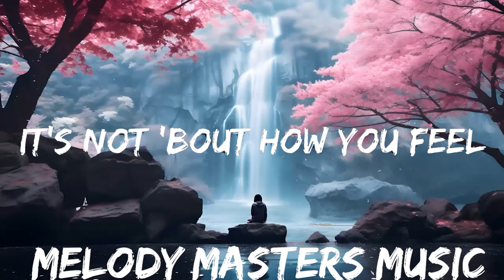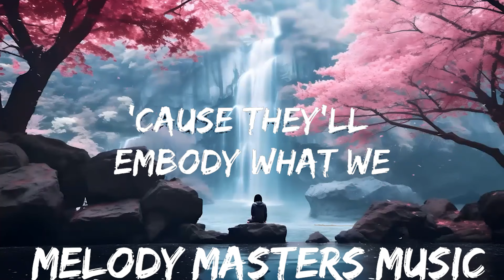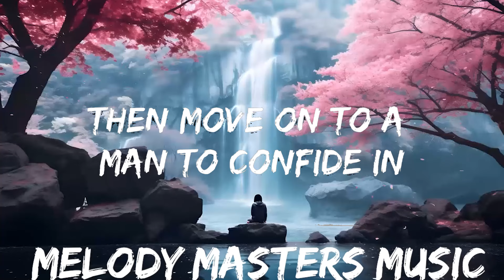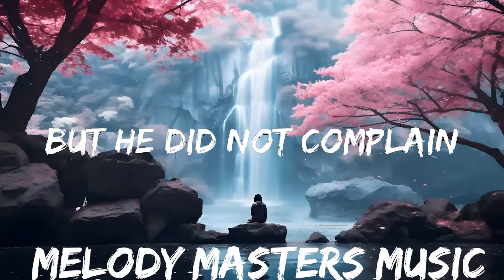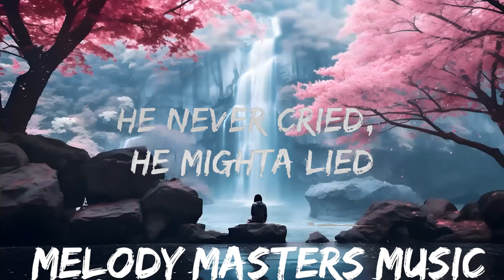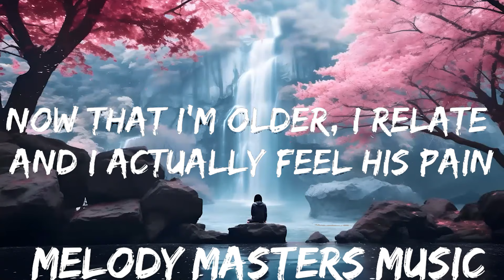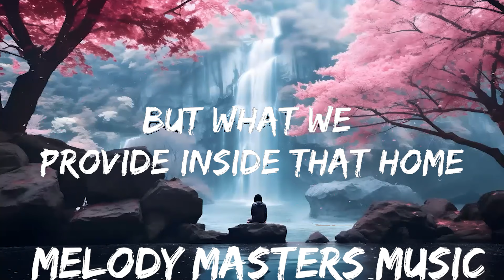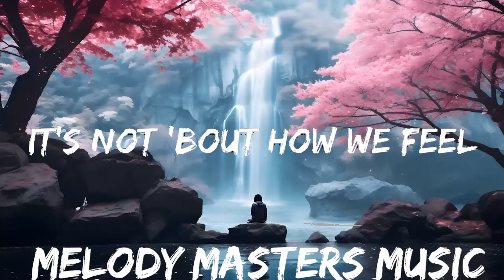Dax - To Be A Man (Lyrics) ft. Darius Rucker | 25mins - Feeling your music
🎵 Follow the official 7clouds playlist on Spotify :
​🎧 Dax - To Be A Man (Lyrics) ft. Darius Rucker
⏬ Download / Stream:

👉 Dax

☁️ 7clouds:

🎤 Lyrics: Dax - To Be A Man ft. Darius Rucker

Bein' a man is what you make it
You can't always live up to expectations
You try to please everybody while you struggle, so you fake it
And end up out of balance, compromisin' situations
As a good man, a do what he should man
A give everything he has and do everything he could man
You might find yourself feelin' all alone
Inside a house you built that you don't recognize as home
And that's what my daddy told me and I'll tell my son the same
Now that I'm older, I relate and I actually feel his pain
He never cried, he mighta lied, but he did not complain
And he said, "Son, one day, you'll have to do the same
I get emotional when I stop I think and I look around
Beyond the county lines of my small town
I think about all the men out there who feel like I do now
Who are screamin' on the inside, but won't ever make a sound

'Cause we'll embody what they do and start a generational curse

And that's when they start cryin' (Oh)

That's why we feel we can't hide ourselves (We can't hide ourselves)
We don't expect you to understand (Oh, understand)
We just hope we can explain (We can explain)
And you don